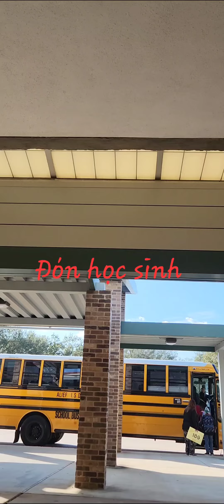January 28, 2023(3)